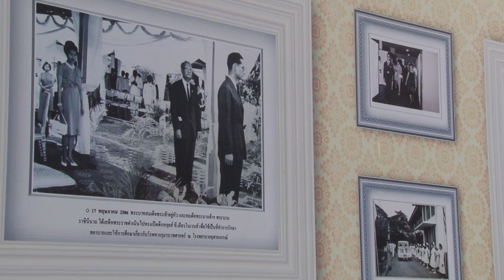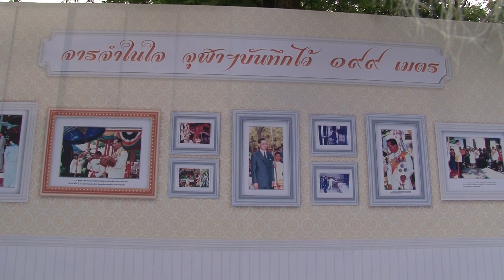นิทรรศการภาพ “จารจำในใจ จุฬาฯ บันทึกไว้ ๑๙๙ เมตร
วันที่ (๒ ตุลาคม ๒๕๖๐) โรงพยาบาลจุฬาลงกรณ์ สภากาชาดไทย และคณะแพทยศาสตร์ จุฬาลงกรณ์มหาวิทยาลัย จัดนิทรรศการภาพ “จารจำในใจ จุฬาฯ บันทึกไว้ ๑๙๙ เมตร” เพื่อเป็นการน้อมรำลึกถึงพระมหากรุณาธิคุณ พระบาทสมเด็จพระปรมินทรมหาภูมิพลอดุลยเดช บรมนาถบพิตร พระบรมราชูปถัมภกสภากาชาดไทย ณ ริมรั้วโรงพยาบาลจุฬาลงกรณ์ สภากาชาดไทย (ด้านถนนพระรามที่ ๔) โดยมีนายแผน วรรณเมธี เลขาธิการสภากาชาดไทย เป็นประธานเปิดงาน ศาสตราจารย์นายแพทย์สุทธิพงศ์ วัชรสินธุ ผู้อำนวยการโรงพยาบาลจุฬาลงกรณ์  กล่าวรายงาน พร้อมด้วยคณะผู้บริหาร แพทย์ พยาบาล บุคลากร เข้าร่วมเปิดงาน โรงพยาบาลจุฬาลงกรณ์ สภากาชาดไทย  จัดกิจกรรมเพื่อเป็นการน้อมรำลึกถึงพระมหากรุณาธิคุณ และแสดงความกตัญญูกตเวทิตาคุณ น้อมเกล้าฯ ถวาย พระบาทสมเด็จพระปรมินทรมหาภูมิพลอดุลยเดช บรมนาถบพิตร พระบรมราชูปถัมภกสภากาชาดไทย โดยรวบรวมภาพของพระองค์ท่านที่เสด็จพระราชดำเนินมาประกอบพระราชกรณียกิจ ณ โรงพยาบาลจุฬาลงกรณ์ รวมทั้งกิจกรรมที่ผู้บริหาร เจ้าหน้าที่โรงพยาบาลจุฬาลงกรณ์ แ ตลอดจนประชาชนทั่วไปได้ร่วมกันจัดขึ้น เพื่อน้อมเกล้าฯ ถวายความอาลัยเป็นนิทรรศการภาพ “จารจำในใจ จุฬาฯ บันทึกไว้ ๑๙๙ เมตร” ถ่ายทอดเรื่องราวต่างๆ ผ่านภาพถ่ายบริเวณรั้วโรงพยาบาลตั้งแต่แยกถนนอังรีดูนังต์ และถนนพระรามที่ ๔ ความยาว ๑๙๙ เมตร โดยเนื้อหาแบ่งเป็น ๓ องค์  องค์ที่ ๑ พระราชกรณียกิจที่ทรงมีต่อโรงงพยาบาลจุฬาลงกรณ์ ตั้งแต่อดีตเป็นต้นมา

องค์ที่ ๒ กิจกรรมที่โรงพยาบาลจุฬาลงกรณ์จัดน้อมเกล้าฯ ถวายความอาลัย

องค์ที่ ๓ โรงพยาบาลจุฬาลงกรณ์ สภากาชาดไทย จัดพิธีจุดเทียนถวายราชสดุดี “จุฬาฯ เทิด ธ พระภูมิพล” โดยมีคณะผู้บริหาร คณาจารย์ แพทย์ พยาบาล บุคลากร นิสิตแพทย์ โรงพยาบาลจุฬาลงกรณ์ และคณะแพทยศาสตร์ จุฬาลงกรณ์มหาวิทยาลัย รวมทั้งประชาชนทั่วไป หน่วยงานต่างๆ บริเวณโดยรอบ ศิลปินนักแสดง ร่วมพิธีจุดเทียนสีขาว แปรอักษรหมายเลข ๙ สัญลักษณ์สภากาชาดไทย และรวบรวมเทียนหล่อเป็นพระบรมรูป พระบาทสมเด็จพระปรมินทรมหาภูมิพลอดุลยเดช บรมนาถบพิตร

      ทั้งนี้ขอเชิญชวนประชาชนชาวไทย ร่วมน้อมสำนึกในพระมหากรุณาธิคุณ พระบาทสมเด็จพระปรมินทรมหาภูมิพลอดุลยเดช บรมนาถบพิตร และชมนิทรรศการ “จารจำในใจ จุฬาฯ บันทึกไว้ ๑๙๙ เมตร” ณ ริมรั้วโรงพยาบาลจุฬาลงกรณ์ สภากาชาดไทย (ด้านถนนพระรามที่ ๔) ตั้งแต่เดือนตุลาคม ๒๕๖๐ เป็นต้นไป